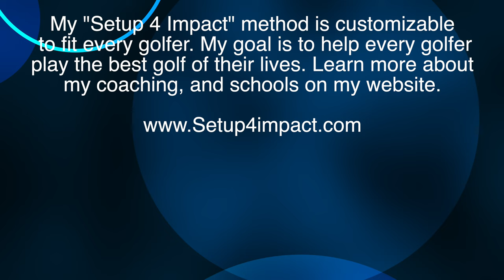Playing golf with no warm up?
▶LET ME COACH YOU ONLINE. I help my clients play their best golf ever, and I would love to do the same for you. It is easy and inexpensive. Membership gives you access to my unique, and easy to follow learning program, and allows you to send videos to me for my review. Together we make simple adjustments to make your swing easier to repeat.

My Setup 4 Impact® golf method makes it easier to hit any golf shot. Simply setting up on your impact plane and then swinging on one single plane makes the game easier. I customize the simple concept to fit each individual golfer regardless of age, flexibility, and natural ability. I will help you improve faster than any other way. I have worked over 35 years in developing this simple  golf swing method which can help anybody play better golf quickly. Many do better their next time out. Because it is easier to repeat it is also easier on the body. Putting less stress on the back, hips, and knees.

If you like the video give it a thumbs up , maybe share it with a friend and if you want to see more like this you can subscribe to the channel for FREE below:

ABOUT KIRK JUNGE
Kirk Junge began playing golf at the age of 5. After a successful Junior Golf career, Kirk turned professional in 1986. He has played on the Dakotas Tour, the Teardrop Tour,  the South Florida PGA and the SouthWest Ohio PGA where he captured one victory.

Kirk recently proved how amazing the Setup 4 Impact swing is by winning the Senior division of the 2023 United States Golf Teachers Cup in Las Vegas with a score of 4 under par for 36 holes in difficult conditions, over a top field of USGTF certified golf instructors. He won by six shots, after finishing second over the past two years. It was mainly due to his simplified Setup 4 Impact golf swing and simple set of drills that anybody can learn to play their best possible golf.

In the year 1996, Kirk began to teach the golf swing of Moe Norman, and shortly thereafter taught with the Natural Golf Corporation, where he stayed until 2005. During that time he was one of the top instructors and was responsible for answering over 3000 golf technique questions on the Natural Golf forum. He was a licensed instructor with the Graves Golf Academy from 2014 to 2016. Kirk also holds several other certifications with the United States Golf Teachers Federation, the World Golf Teachers Federation, and is a former PGA of Europe member.

After leaving Natural Golf, Kirk headed to Pforzheim, Germany where he ran his own Golf Academy until 2014.

In 2005, Kirk set his sights on creating a simpler golf swing, which led to the creation of Setup 4 Impact Golf. Using his 20+ years of golf instruction experience and his knowledge of the many different golf methods. Kirk has distilled golf knowledge from some of the best golf instructors in the world to create the Setup 4 Impact golf swing. His instructors included the likes of Wild Bill Melhorn, Jimmy Ballard, Terry Crouch, Artie McNickle, Chuck Hogan and Dave Pelz, and many more.

Kirk’s main goal is to help golfers improve their game as quickly as possible.

The Setup 4 Impact golf method can be fully customized to fit your own personal needs without the need for special golf clubs.

Kirk has taught golf for 35 years now. He has taught various  golf methods including for Natural Golf Corporation, Single Axis golf, and the Graves Golf Academy. The Setup4Impact golf swing very closely resembles the swing of Bryson DeChambeau who also sets up on his impact plane. Kirk's number one goal is to help you improve at golf.

Kirk Junge currently teaches his "Setup 4 Impact" swing full-time in West Palm Beach, Florida year round, as well as Cincinnati, Ohio, Reading, PA, and Sanford, NC a couple times per year. Other locations coming soon including California.

You can also view some of my top golf swing videos

My method is the easiest golf swing on the body!! Fix your game today.